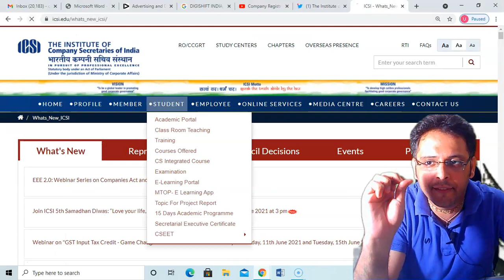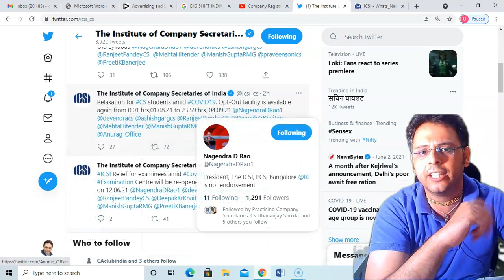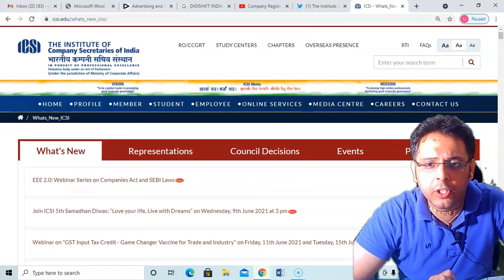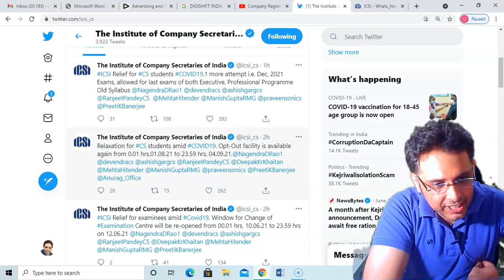BREAKING News for CS students | ICSI upcoming exams 3 good news | Thanks ICSI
Revision for Financial management for CS executive FSM, CS professional old FTFM, CMA inter FM & CA inter FM

Chapter wise lectures available in our app from Rs 9 onwards

Download our android app from Google Play store for free notes & chapter wise lectures

Video lectures for FSM covering entire ICSI study material , all practical Questions & more than 3000 Solved MCQs by Online / Pen drive/ Google Drive

Video lectures COMBO for 2 MCQ based papers CMA & FSM by online/ google drive/ Pen drive mode covering entire ICSI study material , all practical Questions & more than 5,000 Solved MCQs

Join our Telegram Channels & groups for MCQ practice

CS Executive New Syllabus CMA FSM MCQs
Channel specifically for practicing MCQs of Corporate management accounting and Financial strategic management for CS executive New syllabus

CS executive Old & New GST group
GST MCQs practice specifically for CS executive old and new syllabus Tax Law paper

CS executive Old & New Income Tax group
Income tax MCQs practice for CS executive old and new syllabus Tax Laws paper